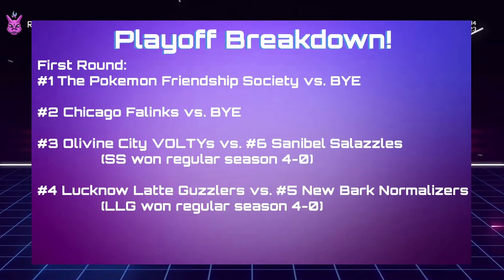MDDL S2 Recap: PLAYOFF EDITION